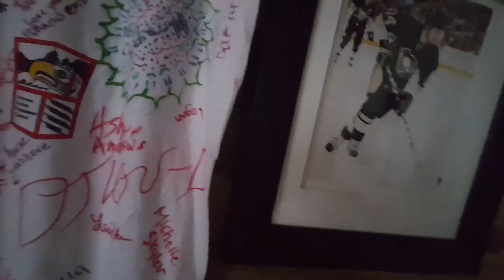Random Vlog, 7 Facts About Me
I'm sooooooooo sorry it took me long that it should to post a video!